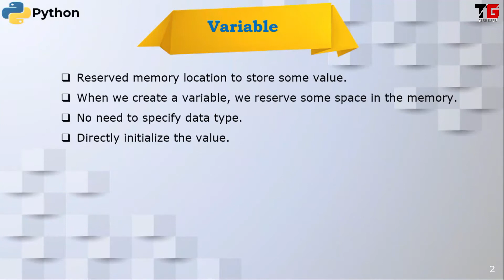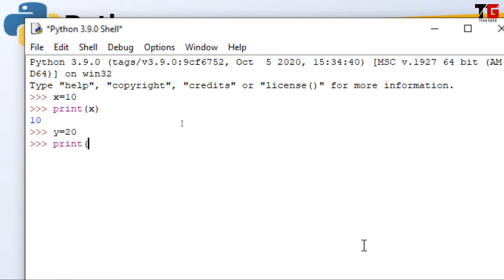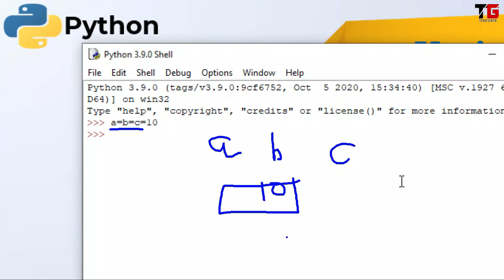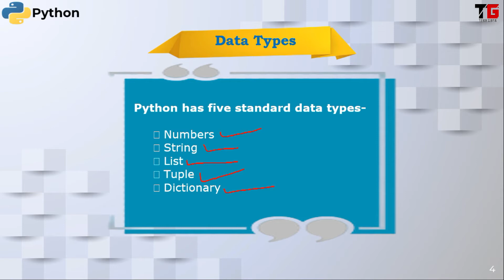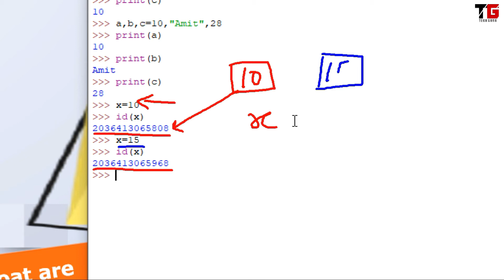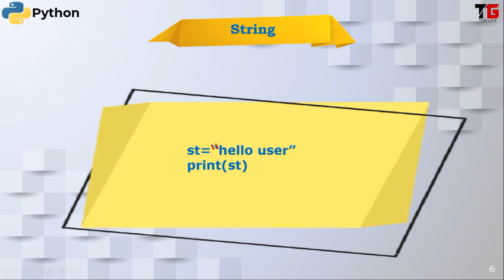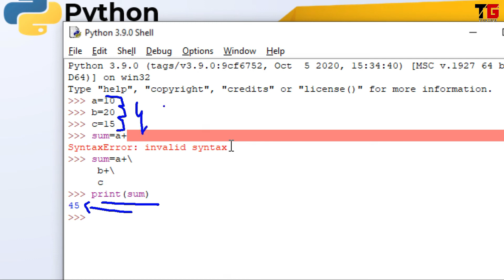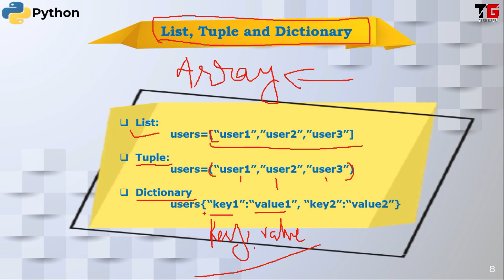Variables And Data Types In Python In Hindi By Aakanksha Sood || Video-3 || Tech GURU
This video defines what is variable, why we use them, what is data type and how many data types are available in Python. Python supports Integer, float, String, List, Tuple, Dictionary data types.
Immutable data types are also explained in the video. Different ways to initialize variables and displaying their values, also depicted in simple language with practical implementation.